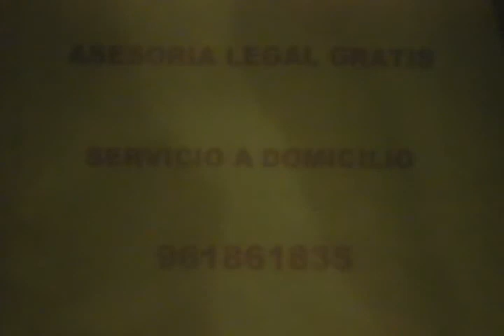ABERRATIO ICTUS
ASESORESE GRATUITAMENTE LLAMANDO AL NUMERO 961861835 SERVICIO VALIDO PARA LIMA PERU